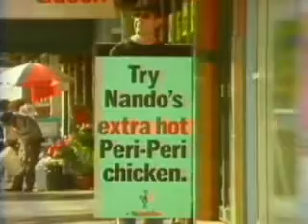Flaming fart Nando's